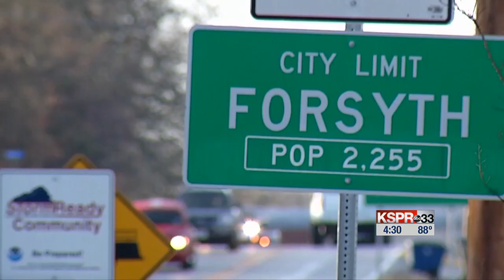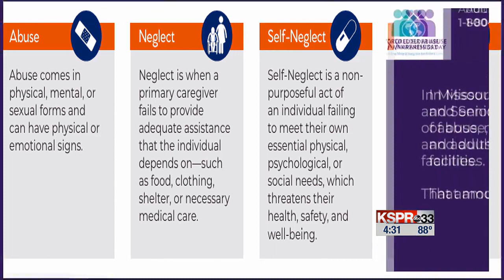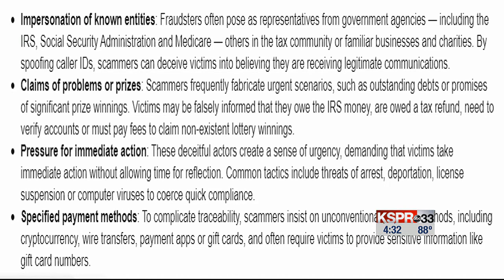Law enforcement reminds you to be vigilant toward elder abuse